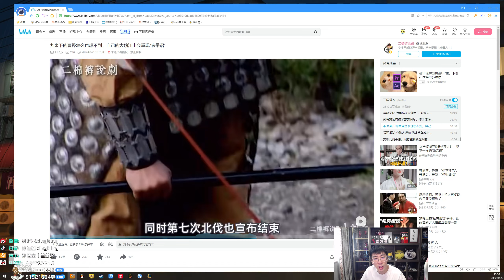【猴哥】蘭林漢悟空：烏迪爾打野 國服 這也太廢物 已然破防了（20220826P10)